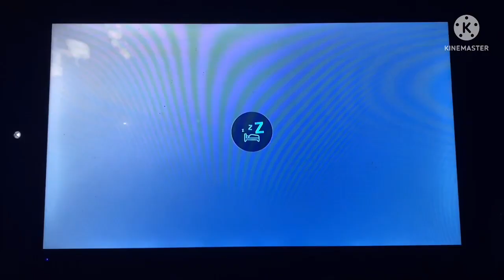(Day 839) Happy Canada day!!